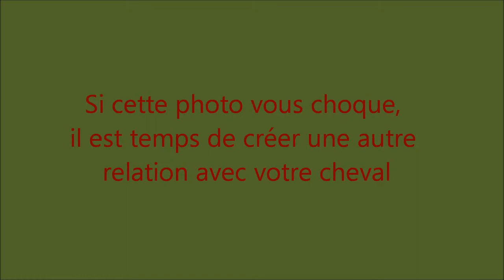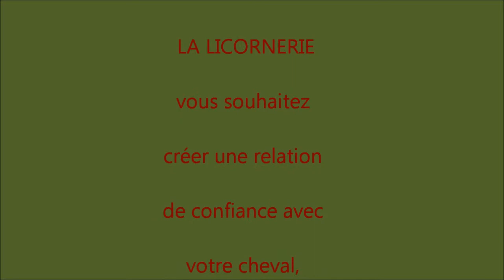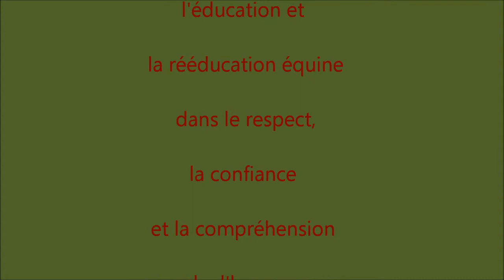La Licornerie, éducation équine, une autre approche du cheval, Organisation de stages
La Licornerie, une autre approche du cheval, amour, connexion, compréhension et respect. Natural horsemanship. Organisation de stages